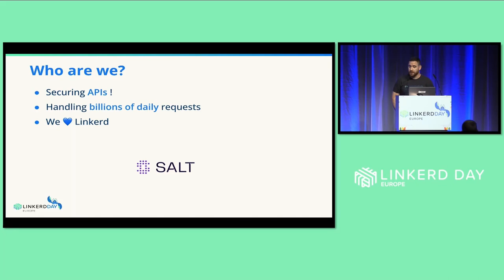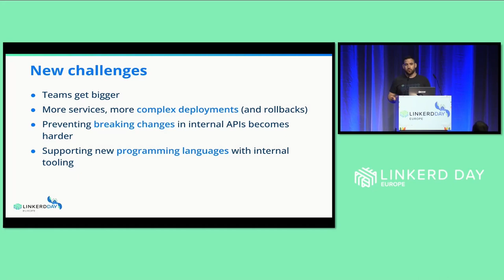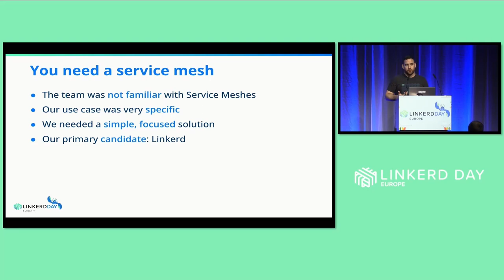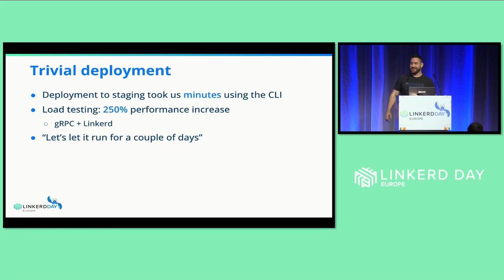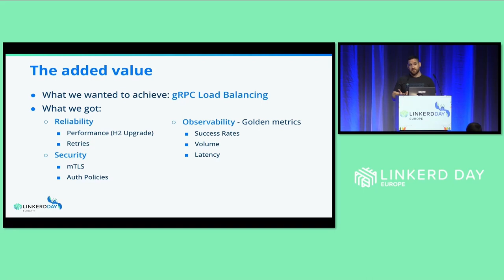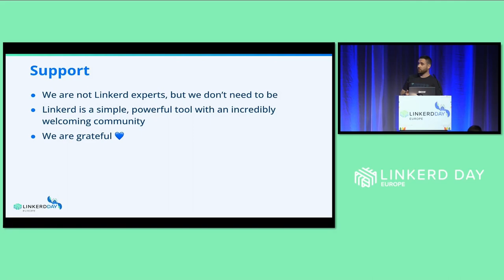Lightning Talk: Increasing Platform Reliability and Performance in One Week with a S... Eli Goldberg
Lightning Talk: Increasing Platform Reliability and Performance in One Week with a Service Mesh - Eli Goldberg, Salt Security

Platform engineer Eli Goldberg will share how his team used Linkerd to load balance gRPC connections while realizing instant security, efficiency, and performance gains in just one week. When the company's customer base started to grow quickly, the platform needed to scale fast. That led to a few challenges, including backward compatibility issues. To address that, the team moved to gRPC, but load balancing of gRPC requests isn't supported by Kubernetes. After some research, they decided to adopt a service mesh and gave Linkerd a try. To their surprise, not only did it solve the load balancing issue, it also led to a host of other unexpected benefits. Eli will outline their journey, including lessons learned and the challenges ahead.